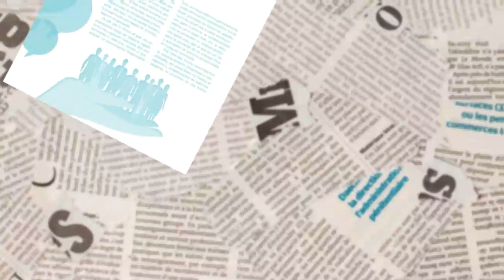Explorando las nuevas fronteras de la comunicación | Spinor 09 | VIEP | BUAP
En el mundo de la geometría y de la física, Spinor es un elemento de un espacio vectorial dotado de una forma cuadrática con un significado algebraico, por ello, académicos y especialistas, a través de la Vicerrectoría de Investigación y Estudios de Posgrado de la Benemérita Universidad Autónoma de Puebla, nos presentan esta serie de cápsulas que, aludiendo a los spinors, buscan ser un espacio complejo para ampliar nuestros conocimientos en torno a la ciencia y a los números.

En esta emisión la Dra. Gabriela Hernández Flores (Facultad de Comunicación, BUAP),  nos cuenta sobre el número 48 de la revista Spinor de la VIEP, el cual aborda temas sobre la comunicación y sus nuevas fronteras.